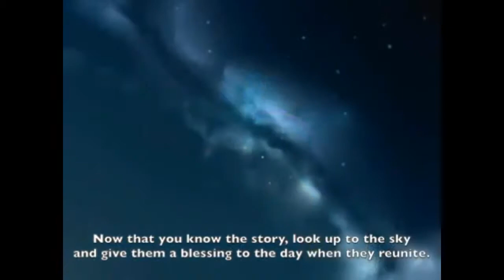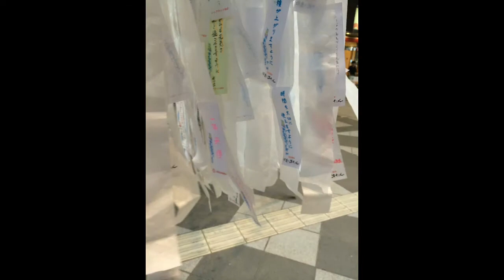2014 Japan trip: Sendai Tanabata festival Shopping District B-roll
Sendai's major festival, a night of the reunion of Orihime and Hikoboshi (represented by the stars Vega and Altair respectively). It is held on the 7th month on the 7th day... much of Japan celebrates it on 7/7.. however Sendai and some others celebrate it on 8/7, which more closely aligns with the lunar calendar.

Paper strips (短冊 Tanzaku): Handwritten wishes for a good future to the earth and a thanks note
Paper kimono (紙衣 Kamigoromo): Paper decoration
Paper crane (折り鶴 Orizuru): Origami decoration
Purse (巾着 Kinchaku): Decoration for good business
Net (投網 Toami): Paper decoration for good fishing
Streamers (吹き流し Fukinagashi): Paper tubular streamer

1)
福娘童話集の「七夕物語」に英訳をつけました。
Tanabata Story by Fukumusume Dowashu with Englsh subtitles.

2)
Title: 酔月
Circle: Hachimitsu-Lemon
Arranger: Aizawa
Album: 東方天楼華

3)
Title: 傷林果(演奏 ver)
Circle: 和妻悉皆屋
Arranger: Yorihide Fukushima
Shamisen1: Nami Kineie & Sakurako Satoh
Koto: Nahoko Ohata
Shakuhachi1: Makoto Takei & Toshiya Mizukawa
Percussion: Keiko Tada
Album: 和楽東方撰

4)
Title: 永夜の報い ～ Imperishable Night
Circle: Frontier Records
Arranger: Takumi Inohaya
Album: Snow Moon Blossom

5)
Title: Eternal Steam Engine
Circle: Floating Cloud
Album: 幻想郷事変/Gensokyo Jihen